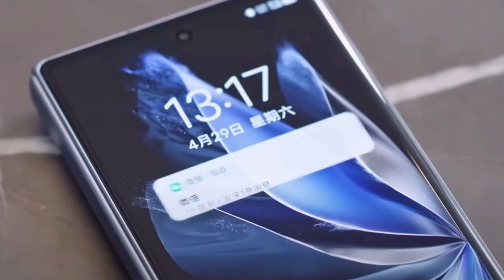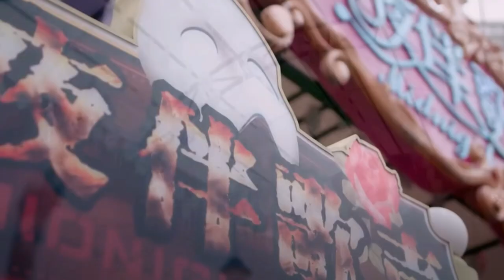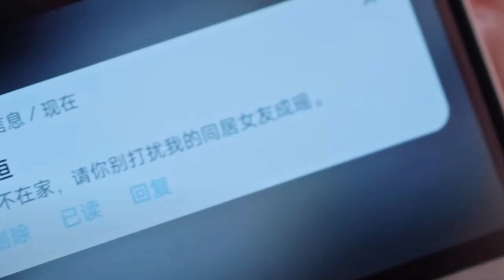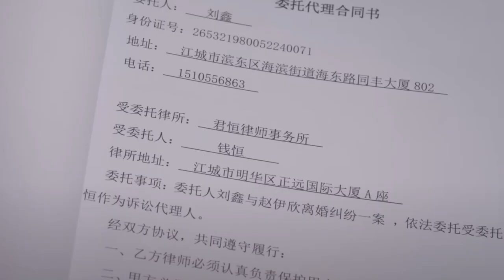Meet my boss episode 6